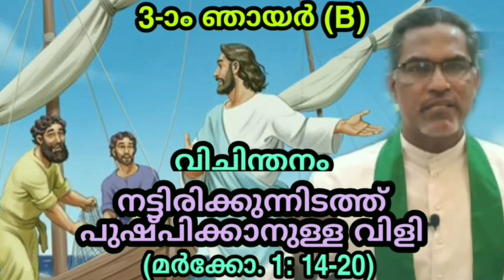SUNDAY REFLECTION | 3RD SUNDAY IN O T (B) | JESUS CALLS THE FIRST' DESCIPLES (MK.1: 24-20)